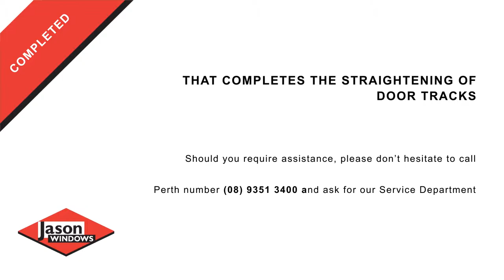How To Straighten The Tracks On Sliding Doors with Jason Windows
Learn how to straighten the tracks on Sliding Doors by following this instructional video with Jason Windows.

🡲 Find the parts you need on the Jason Windows online spare parts shop